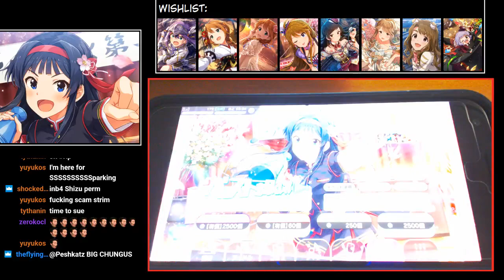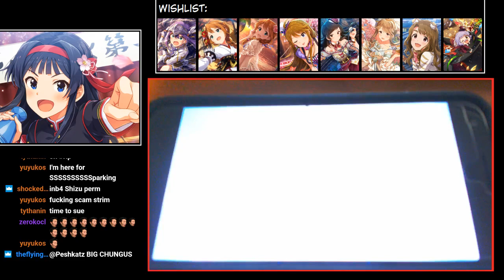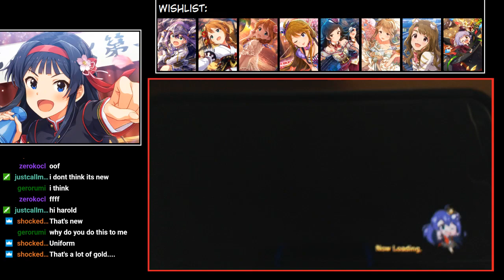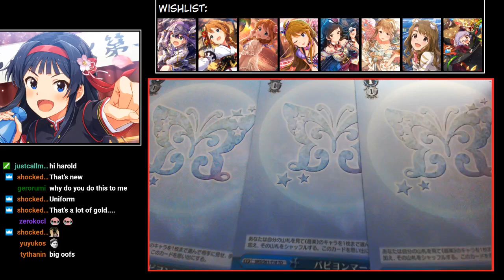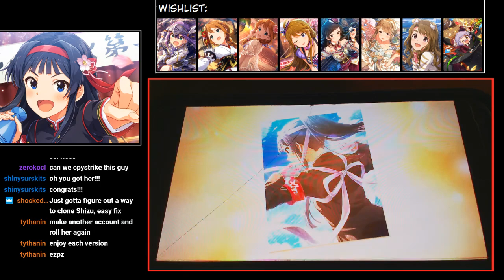"Sparking" Shizuka in iDOLM@STER Million Live Theater Days